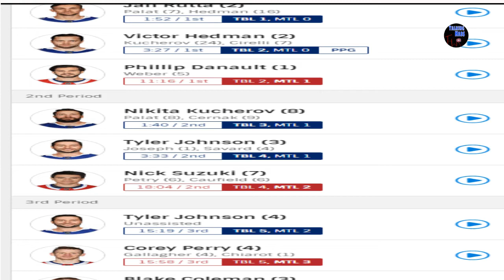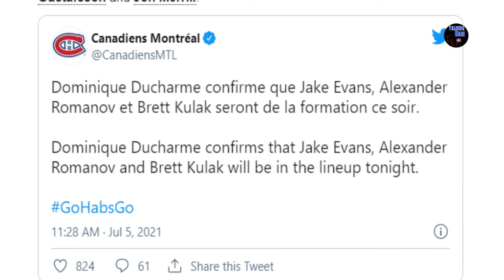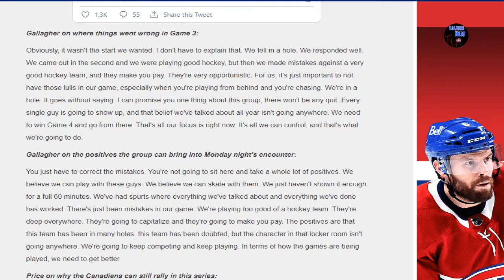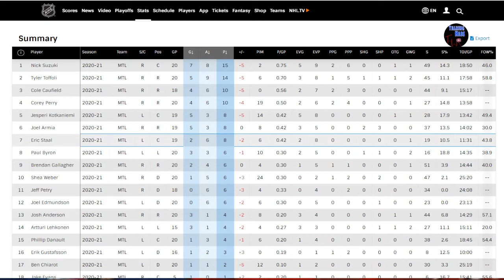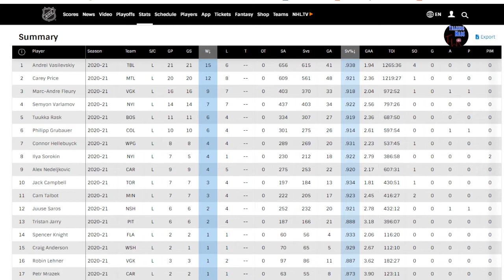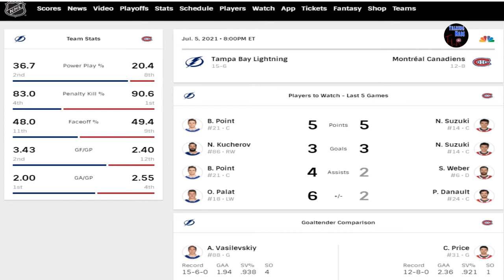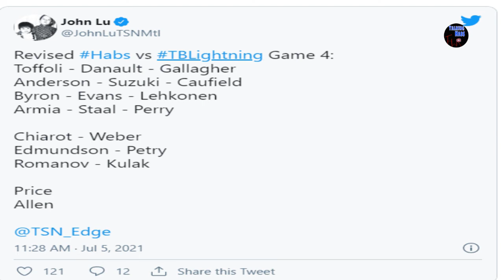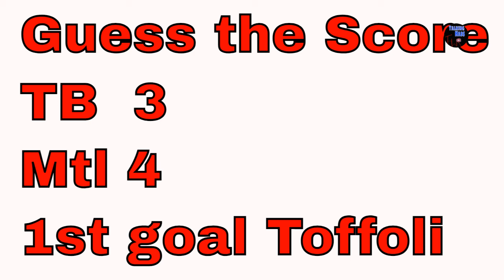SCF Game 4 Preview - Montreal Canadiens vs Tampa Bay Lightning - Can Montreal Avoid the Sweep!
My preview for the SCF game 4 between the Montreal Canadiens and the Tampa Bay Lightning. Can the Habs avoid being swept by Tampa?

Check out my podcast, A Couple of Guys Talking Habs or on Spotify or Google Podcasts or Apple Podcast and other platforms.